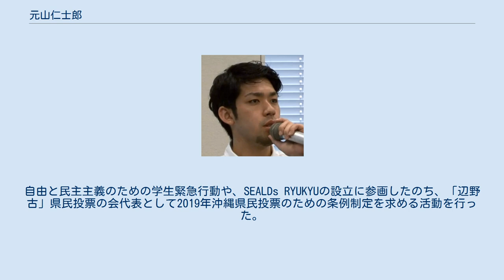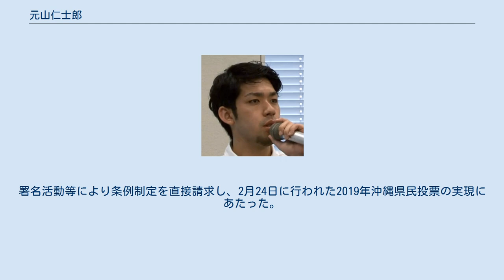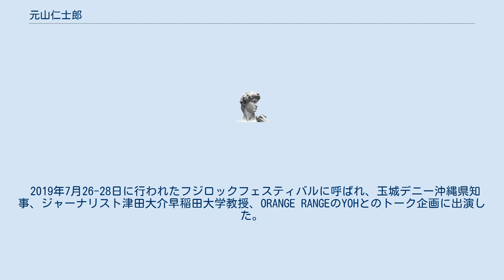元山仁士郎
元山 仁士郎（もとやま じんしろう、1991年 - ）は、沖縄県宜野湾市出身の大学院生、政治活動家。
自由と民主主義のための学生緊急行動や、SEALDs RYUKYUの設立に参画したのち、「辺野古」県民投票の会代表として2019年沖縄県民投票のための条例制定を求める活動を行った。
法政大学沖縄文化研究所奨励研究員。
 沖縄県宜野湾市出身。
琉球大学教育学部附属小学校、琉球大学教育学部附属中学校、沖縄県立普天間高等学校を卒業後、大学受験浪人生活を経て、国際基督教大学教養学部在学中、SASPL（特定秘密保護法に反対する学生有志の会）、ゆんたくるー、SEALDs（自由と民主主義のための学生緊急行動）や、SEALDs RYUKYUの設立に参画。
2016年度は大学を一年休学し、新外交イニシアティブでスタッフとして働く。
 大学卒業後は、一橋大学大学院社会学研究科修士課程に進学し、日米外交史の研究を行う。
2018年4月には大学院を休学。
4月16日に「辺野古」県民投票の会を設立して、同会の代表に就任。
署名活動等により条例制定を直接請求し、2月24日に行われた2019年沖縄県民投票の実現にあたった。
 2019年2月25日、元山仁士郎、ロバート・カジワラ、高野孟で対談を行った。
 2019年7月26-28日に行われたフジロックフェスティバルに呼ばれ、玉城デニー沖縄県知事、ジャーナリスト津田大介早稲田大学教授、ORANGE RANGEのYOHとのトーク企画に出演した。